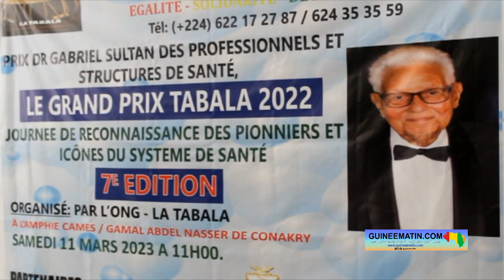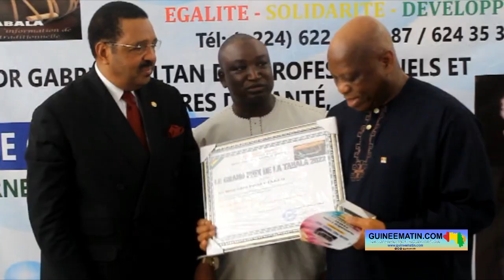Guinée : l'ONG La Tabala décerne des satisfécits de reconnaissances à plusieurs acteurs de la santé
La 7ème édition 2022 du prix Dr Gabriel Sultan a honoré plusieurs générations de médecins guinéens qualifiés ce samedi, 11 mars 2023. La cérémonie s’est tenue dans la salle de l'amphithéâtre du CAMES de l’Université Gamal Abdel Nasser de Conakry. Une initiative de l’ONG La Tabala qui distingue chaque année les grands médecins (biologistes, pharmaciens, infirmiers, médecins généralistes, sages-femmes) de notre pays à travers des enquêtes dans les différentes structures sanitaires, a appris sur place Guineematin.com à travers un de ses reporters.

Le médecin dermatologue, Professeur Thierno Mamadou Tounkara est l'une des personnalités du système de santé guinéen récipiendaire du prix Gabriel Sultan, décerné par l'ONG La Tabala. Ce médecin est choisi pour son respect de la déontologie médicale dans l'exercice de son travail durant l'année 2022. Il a dit toute sa satisfaction pour cette distinction.

« C’est un sentiment de satisfaction et de gratitude en ce sens que si à travers l'ONG La Tabala nous avons eu la possibilité d'être distingué parmi tant d'autres méritants, nous ne pouvons que remercier les organisateurs mais aussi notre famille, nos encadreurs et tous nos collègues qui ont permis que cela soit. Cette distinction est aussi un appel à la responsabilité parce qu'être distingué est une chose, mais continuer à mériter la distinction en est une autre. Nous nous engagerons à continuer à œuvrer pour continuer à mériter cette distinction de la corporation qui nous honore encore une fois de plus », a-t-il déclaré.

« Je voudrais dédier ce prix à tout le personnel de la Pharmacie Centrale de Guinée qui ne ménage aucun effort pour l'atteinte des objectifs assignés à la Centrale. Je profite de l'occasion pour remercier le Ministre de la Santé et de l'Hygiène publique pour son accompagnement sans faille... Je voudrai enfin dire merci au Président de la transition, le colonel Mamadi Doumbouya qui a fait de la Centrale d'achat une priorité. Cette nomination vient encore nous motiver parce que quelque part on se dit que tout ce qu'on fait dans l'ombre est reconnu. Nous allons doubler les efforts pour que les objectifs soient atteints, notamment la disponibilité des produits de santé jusqu'à la dernière structure du pays qui sont les postes de santé »

Le grand prix de la 7ème édition La Tabala est revenu au Ministre de la Santé et de l'Hygiène publique, Mamadou Péthé Diallo, choisi pour l'ensemble des réformes qu'il a engagées depuis sa nomination à ce poste.

« Je ne peux qu’exprimer à la fois un sentiment de fierté et mais aussi une profonde émotion à retrouver certains de mes encadreurs que je n'avais pas vu depuis plusieurs années et que j'ai le privilège de retrouver, d'autres parmi eux, dont la plupart ont été d'ailleurs maîtres, mes aînés qui nous ont encadrés, ils nous ont donné la confiance en soi. Le Ministère de la Santé dont la gestion m'a été confiée aujourd'hui, c'est l'aboutissement de votre formation et de vos bénédictions. Je ne suis que la continuation de votre œuvre. Je vous demande de continuer à m'accompagner, à me bénir et à conseiller. Je voudrais terminer mon propos en parlant de feu notre père, nôtre maître, le Docteur Gabriel Sultan. Ceux parmi nous, la jeunesse, qui avons eu la chance de connaître l'homme, gardons encore en lui la mémoire de cette simplicité, de ce dévouement et surtout de ce patriotisme. Je me souviens moi, j'étais jeune enfant à Tougué avec mon père qui était infirmier des grandes endémies, il a eu le plaisir de connaître le docteur Gabriel Sultan, il venait souvent chez nous pour participer à des campagnes de sensibilisation où il venait en mission de terrain. Il prenait le temps de s'adresser aux jeunes en nous expliquant des choses. Je pense que moi, j'ai pris ma vocation de devenir médecin en l'écoutant. C’est en le voyant que j'ai dit à mon père, moi aussi, un jour, j'aimerais devenir médecin. Et ma vocation de devenir médecin de santé publique, c'est aussi grâce à lui que je l'ai acquise, et à des médecins qu'il a formés dont certains sont là et d'autres ne sont plus là », a révélé le ministre de la Santé.

Le président de l'ONG La Tabala, Dr Abdoulaye Kaba a expliqué le choix porté sur le ministre Mamadou Péthé Diallo. « A tout seigneur, tout honneur. L'honneur revient au Ministre de la Santé qui est en train de faire de la refondation de notre système de santé son cheval de bataille. Ce n'est pas facile d'apporter des réformes. Elles sont douloureuses, mais il faut les faire. Aujourd'hui, le ministre de la santé est en train de faire beaucoup de réformes au niveau de notre système de santé. C'était le lieu pour nous de magnifier ces réformes en le récompensant du prix des prix, c'est-à-dire le grand prix Tabala 2022 », a expliqué Dr Abdoulaye Kaba.

D’autres pionniers du système de santé, notamment les 3 premières promotions de la Faculté de Médecine de Guinée ont également bénéficié de satisfécits de reconnaissances décernés par l'ONG La Tabala.